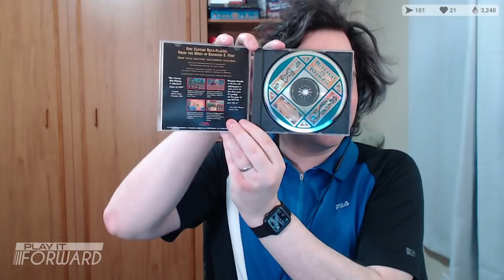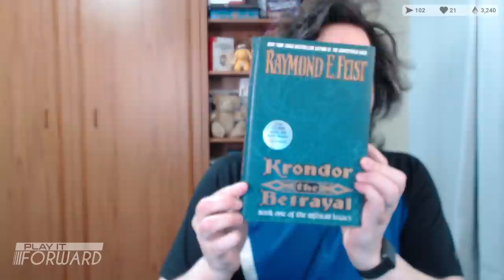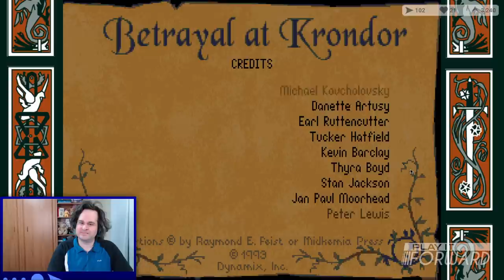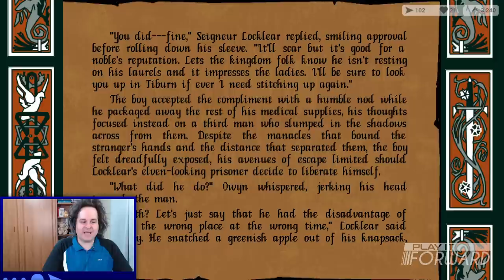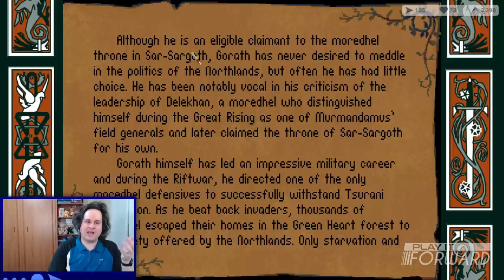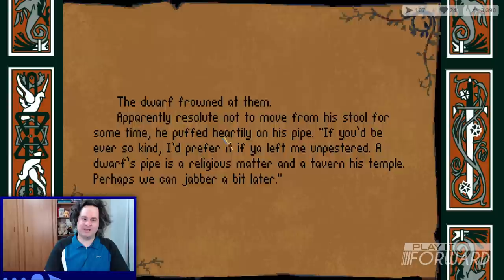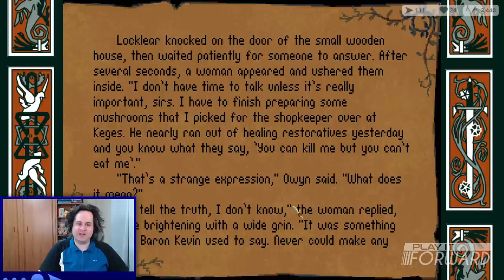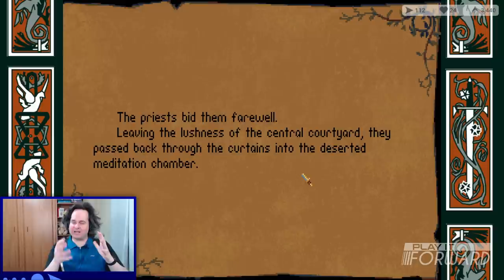Betrayal at Krondor Ep1 || Play it Forward